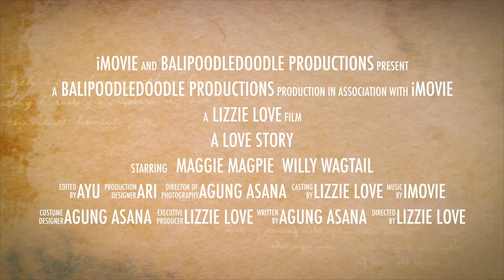A Love Story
Searching for a mate just like her...
Maggie Magpie was the daughter of a White toy poodle Beatrice and a chocolate toy poodle Monet.
Lo and behold she was black and white - a very RARE occurrence. Her brother was black. Her sister was white.
We were stunned.
As it happened both solid coloured parents were carrying a very rare and recessive gene - the "Parti Factor"
We named her Maggie Magpie because she reminded us of a Magpie with her exquisite markings. And we kept Maggie in the hope that we might find a mate for her who was also a Parti Toy Poodle.
After 2 long years of trolling poodle sites we finally found her mate.
We named him Willy Wagtail.
And on May 1st Maggie and Willy were proud to announce the birth of 7 beautiful puppies.
Because both parents each has 2 of the recessive parti gene all the puppies were parti coloured. 3 black and white, 3 chocolate and white and one apricot and white.
We hope you enjoyed our Love Story